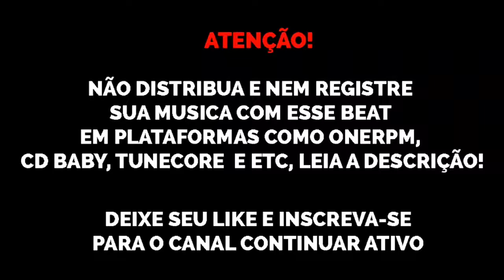(SOLD) Type Beat MC Hariel x Kawe x Kayblack "Hit Periférico" trap beats 2021 sonydhls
Esse beat já foi comprado, mas se quiser um parecido chama no zip zop ❤ (valores no whatsapp ou na DM)

para comprar outro beat ou encomendar um parecido: (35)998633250

@sonydhls original